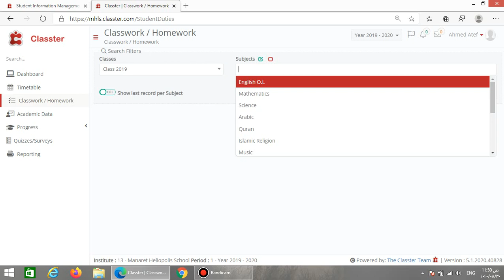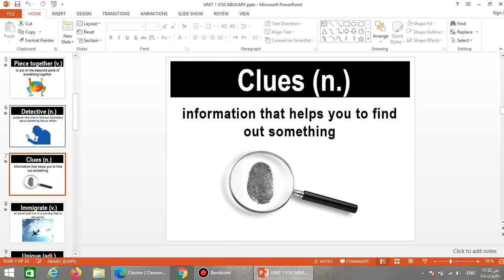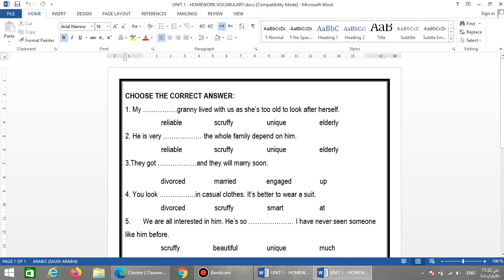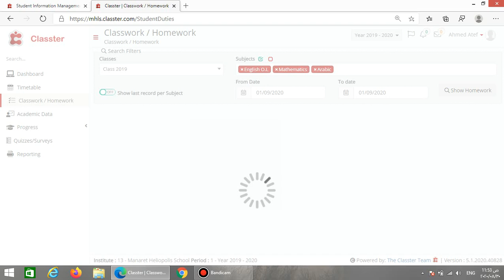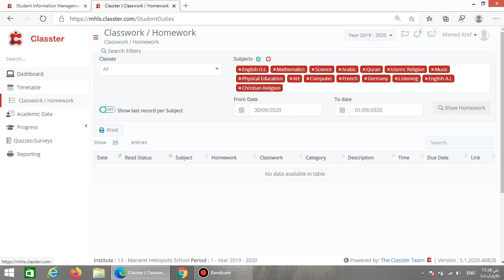CLASSTER FOR STUDENTS 2 CLASSWORK HOMEWORK